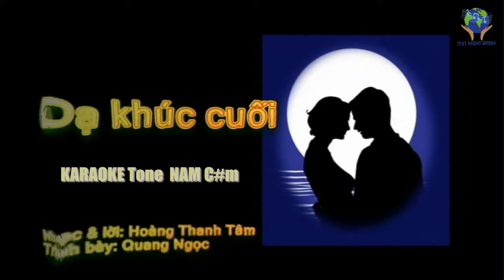Beat DẠ KHÚC CUỐI - Karaoke Tone NAM C#m (4K)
Đêm nao dìu em đi dưới ánh trăng mờ buông
Bên nhau nhạc lòng tấu muôn ngàn khúc yêu đương
Đêm nao tình dâng ái ân mở lối thiên đường
bàn tay nâng đan gối mộng
bờ môi thơm như đóa hồng
làn tóc ngát hương trời đông

Đêm xưa mình kề vai xây kết bao mộng mơ
cho nhau nụ hôn đắm say còn ấm trên môi
cho nhau ngàn yêu dấu trên từng phím môi mềm
lòng còn trong như suối ngàn
mộng đời xanh như ráng trời
tình xuân rộn ràng ý thơ

Ngày nào tình vừa đến nghe gió mơn trên tuổi trời
Rồi một ngày tình đi ngỡ ngàng trong gió
Tình còn lại từng phiến mây tím giăng ngang hồn sầu
tình yêu giờ xa khuất tầm tay

Đêm nay còn mình anh nơi chốn xa mờ xa
Em yêu giờ xa khuất mịt mờ dấu chân mây
Đêm nay gợi lòng nhớ viết nên khúc tơ lòng
Gởi về em nơi chốn nào
Để lòng vơi bao nỗi sầu
Tình duyên đành hẹn kiếp sau.